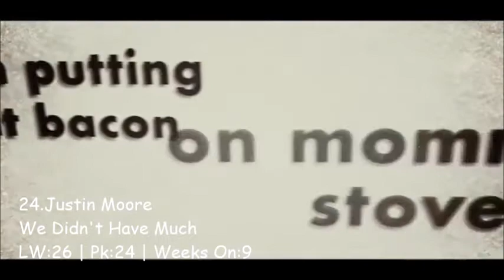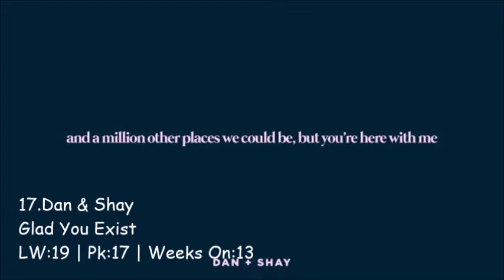Top 30 Country Songs Week Of 5/22/21